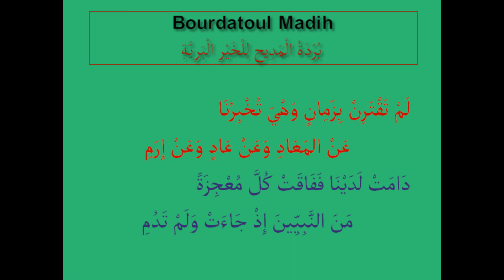Chapitre 6.1 - Bourda / بُرْدَةُ الْمَدِيحِ لِلْخَيْرِ الْبَرِيَّةِ par Oustaz Djibril BADIANE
Cette vidéo 6.1 du chapitre 6 de la bourda Cheikh Mouhammad Al Boussayri رضي الله عنه s'intitule "De la noblesse et l'éloge du Coran" - الْفَصْلُ السَّادِسُ : فِي شَرَفِ الْقُرْآنِ الْكَرِيمِ وَمَدْحِهِ. Ce panégyrique a été fait à l'intention du Meilleur des Etres Sayyidouna Mouhammad صلّى الله عليه و سلّم.